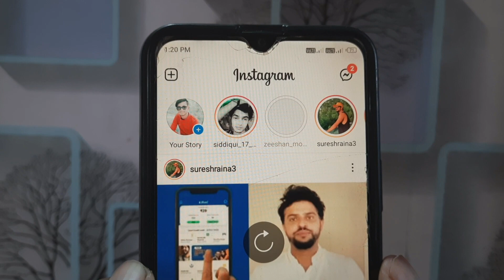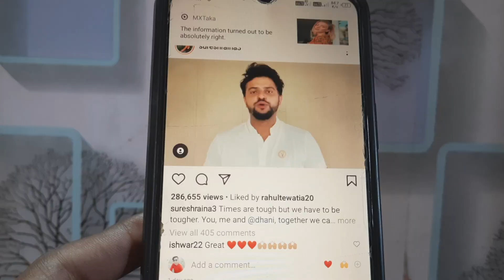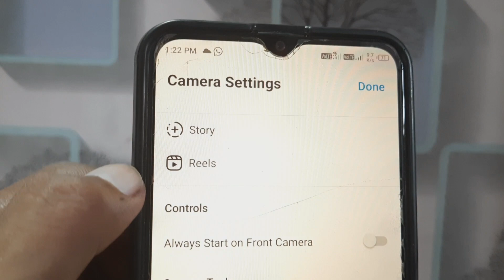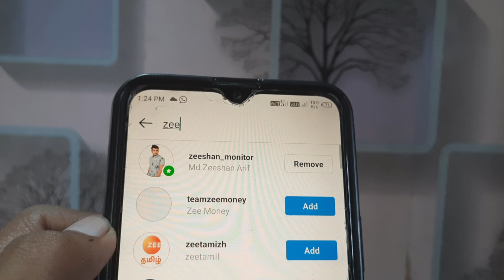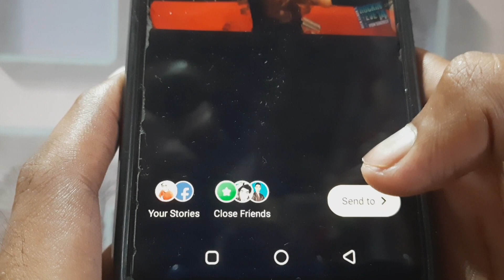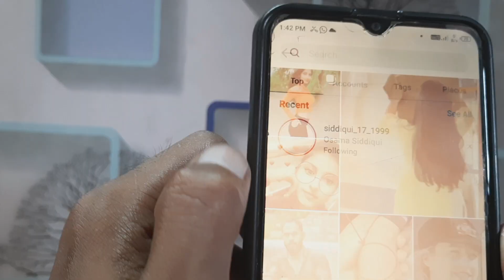Instagram me friends ko hide karna sikhe | Share Only | Top Amazing Tricks | Zeeshan Monitor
Thanks